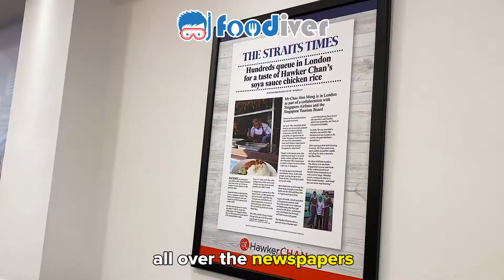Famous Michelin-Starred Chicken Rice is Now In KL!!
Singapore’s Michelin-starred chicken rice Hawker Chan has opened in KL Chinatown! This is the second outlet in Malaysia. The first was opened in Jalan Theatre in Chan’s hometown, Ipoh. It was awarded one Michelin star by the Michelin Guide Singapore in 2016, offering you the cheapest Michelin-starred meal in the world.